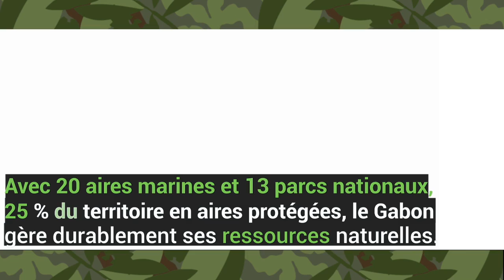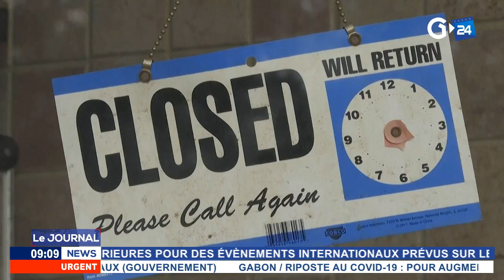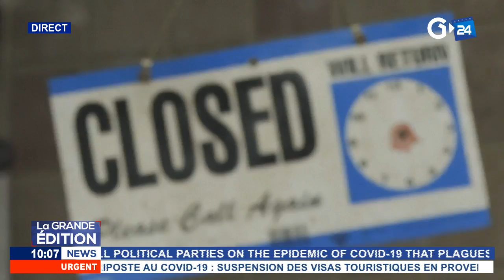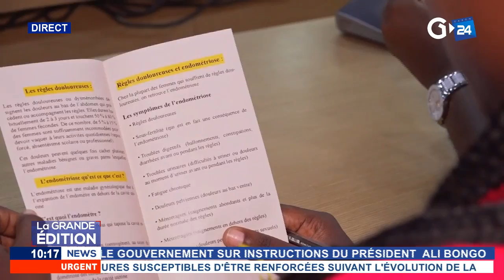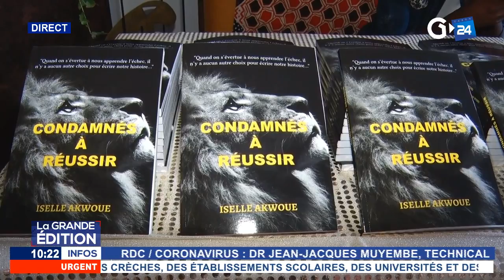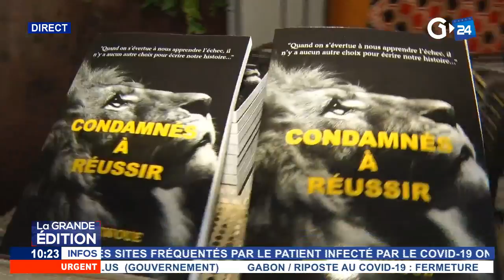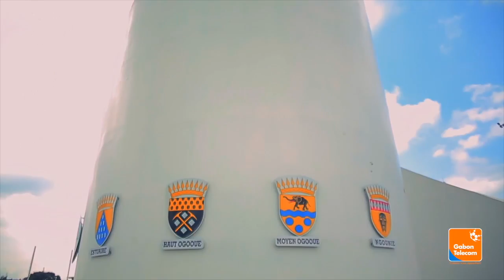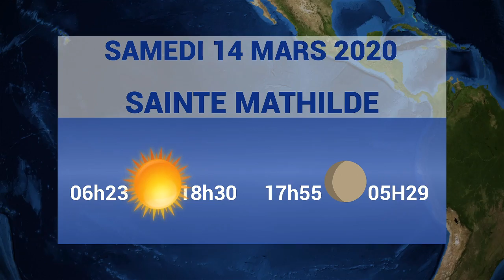GABON 24 LIVE